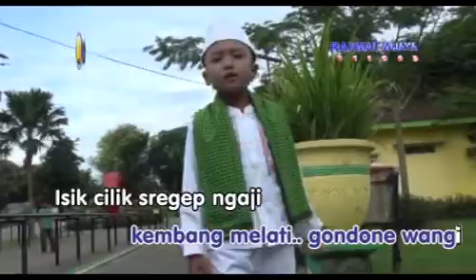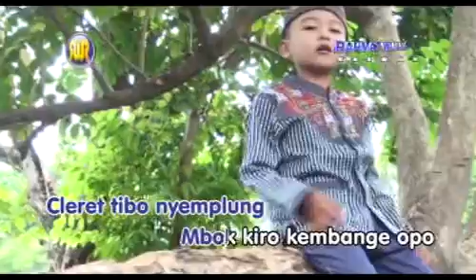Rivo - Turi Putih | Dangdut (Official Music Video)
Title :Turi Putih
Artist:Rivo Marccellino
Album:House sholawat anak

You Tube channel managed by MusicYes Digital Distribution Fully You Tube Certified Join MusicYes.